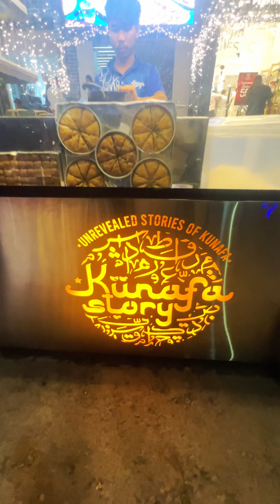Ramadan Special | Kunafa Recipe Crispy and Silky | Dessert Kunafa | Kondhwa Pune | yummy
Kunafa, also known as Knafeh, is a Middle Eastern dessert made with shredded phyllo dough (kataifi), cheese, and a sweet syrup. Here's a simple recipe to make it:

Ingredients:

1 package (about 400g) kataifi dough (shredded phyllo dough)
1 cup unsalted butter, melted
2 cups mozzarella cheese, shredded
1 cup ricotta cheese
1/4 cup sugar
1 tablespoon orange blossom water or rose water (optional)
Chopped pistachios or almonds for garnish (optional)
For the syrup:

1 cup sugar
1/2 cup water
1 tablespoon lemon juice
1 tablespoon orange blossom water or rose water
Instructions:

Preheat the oven to 350°F (175°C). Grease a 9x13 inch baking dish with some melted butter.
Place the kataifi dough in a large bowl and separate the strands using your fingers.
Pour the melted butter over the kataifi dough and toss gently to coat evenly.
Press half of the buttered kataifi dough into the bottom of the prepared baking dish to form a bottom crust.
In a separate bowl, mix together the mozzarella cheese, ricotta cheese, sugar, and orange blossom water.
Spread the cheese mixture evenly over the kataifi dough crust.
Cover the cheese layer with the remaining buttered kataifi dough, pressing gently.
Bake in the preheated oven for 30-35 minutes or until the kunafa is golden brown and crispy.
While the kunafa is baking, prepare the syrup. In a saucepan, combine the sugar, water, and lemon juice. Bring to a boil, then reduce the heat and simmer for 10 minutes.
Remove the syrup from the heat and stir in the orange blossom water or rose water.
Pour the hot syrup evenly over the hot kunafa as soon as it comes out of the oven.
Allow the kunafa to cool for at least 15-20 minutes before slicing into squares or diamonds.
Garnish with chopped pistachios or almonds, if desired. Serve warm and enjoy your delicious Kunafa!